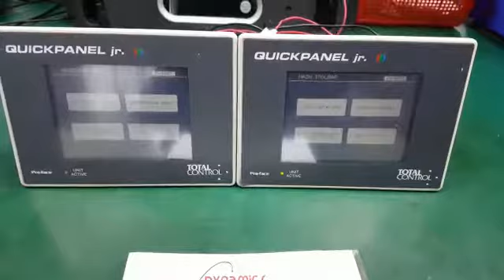Total Control Quick Panel Jr Operator Panel HMI Repairs by Dynamics Circuit (S) Pte. Ltd.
QuickPanel Total Control Legacy Touch Screen Displays are a widely used version of industrial HMI. The GE Quickpanel displays allow for quick communication between your devices.

Dynamics Circuit (S) Pte. Ltd. repairs industrial operator screens, sometimes referred to as monitors, human machine interface (HMI) or operator panels or even touch panels.

Whether CRT or LCD, touch screen or non-touch screen.  Our Engineers can repair & retrofit your older CRT screen with a new LCD, adding years of life and service to existing equipment, which saves you real money.

Contact Dynamics Circuit (S) Pte. Ltd. today for any help regarding the HMI, PLC, Industrial PC or Touch Panels, Control Panels problems today, We can help to solve your problem!

Dynamics Circuit (S) Pte. Ltd. is an ISO 9001:2015 certified and ISO/IEC 17025 accredited laboratory.

15 Yishun Industrial Street 1, #09-28 Win 5,
Singapore 768091.